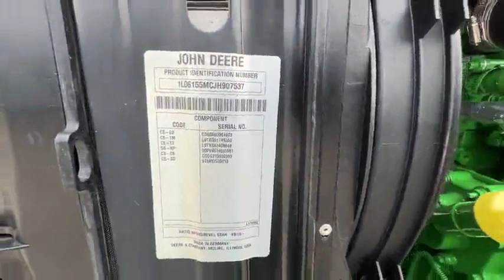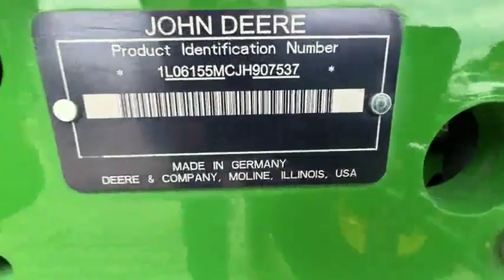2018 JOHN DEERE 6155M For Sale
CHA, 2WD, 16 Speed Power Quad w/Left Hand Reverser, 2494 One Owner Hours, 155 Engine HP, 123 PTO HP, AM/FM/WB Radio, Air Seat, Buddy Seat, Rear Wiper, Cab Mirrors, Corner Cab Exhaust, 3 Rear Remotes, Tool Box, R&P Axle w/Cast Centers, Top Link, Hammer Strap, 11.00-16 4 Rib Front Tires @ 70%, 460/85R38 Radial Rear Tires @ 70% (One Owner)